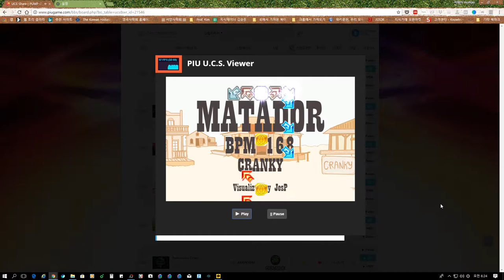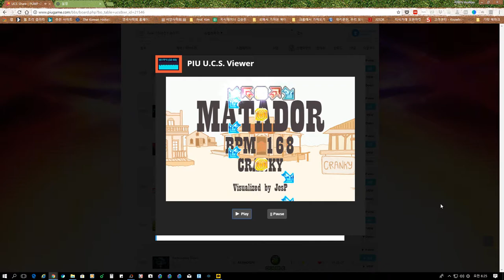지테도르 초안 Matador S19 By ProfKim | Pump It Up Prime 2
말타기 스텝이 만들어보고 싶어서... 방송 중에 만들었어요.